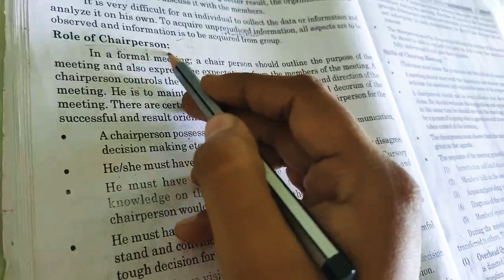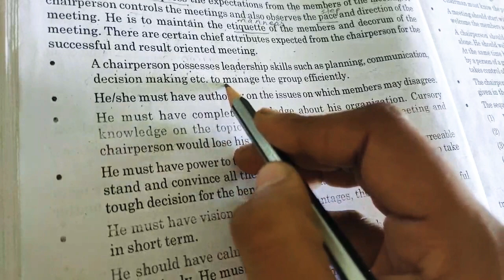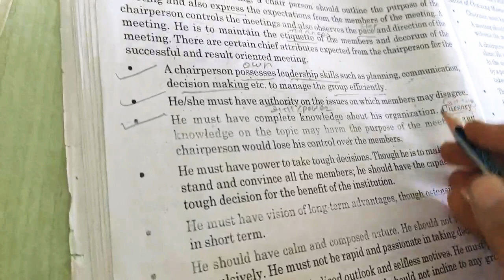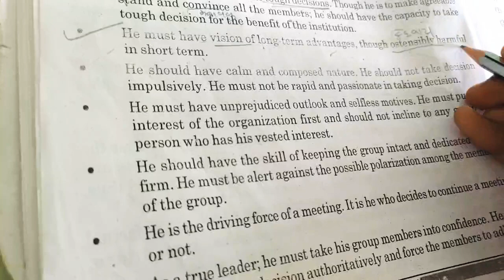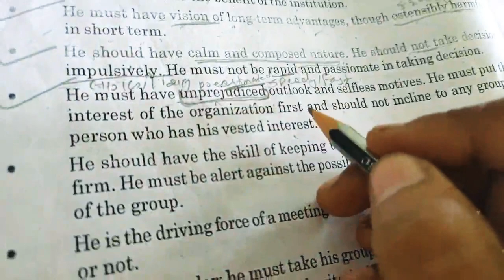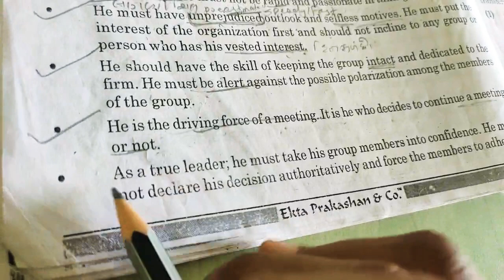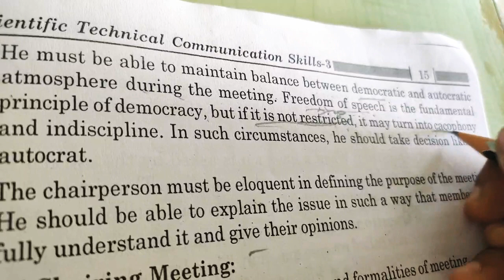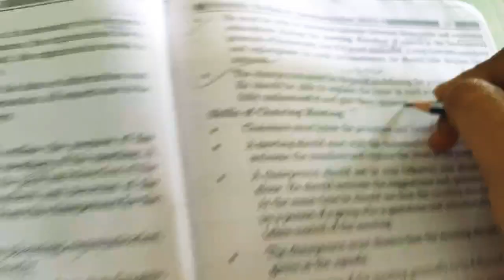Bsc-3/CS / ch -1/Role of Chairperson/eng-guj